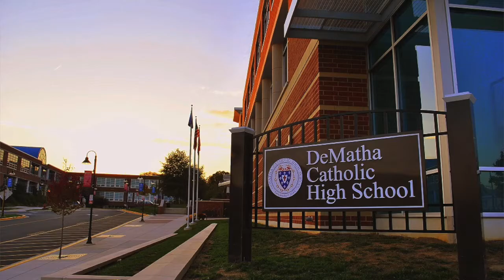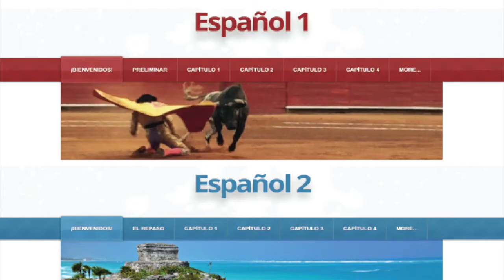Nikki Karl Video Resume